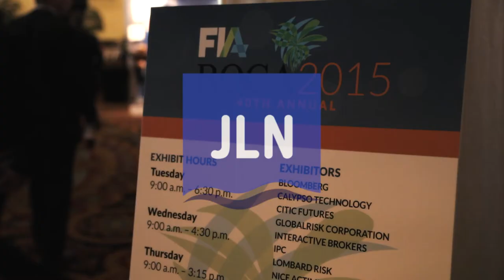Reconcilable Differences: Duco's Nentwich on addressing industry's reconciliation problems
Today, trades occur in milliseconds around the globe. But there are still aspects of the business that lag behind, especially in the post trade area. Christian Nentwich, CEO and co-founder of tech firm Duco, estimates there is more than $500 million in unreconciled fees in the brokerage space. Here is how his firm is attempting to address the reconciliation problem.